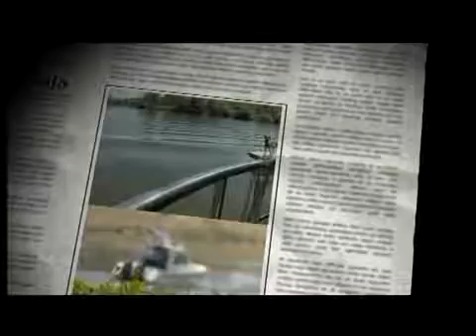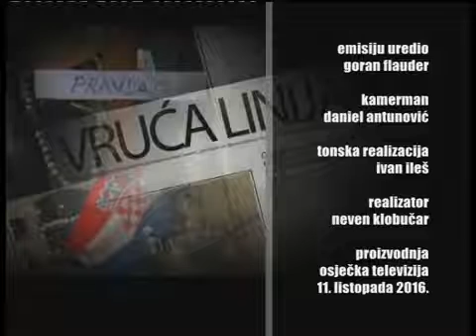VRUCA LINIJA 11.10.2016.